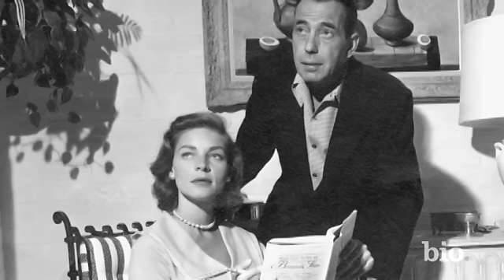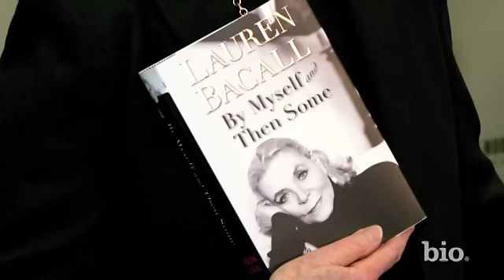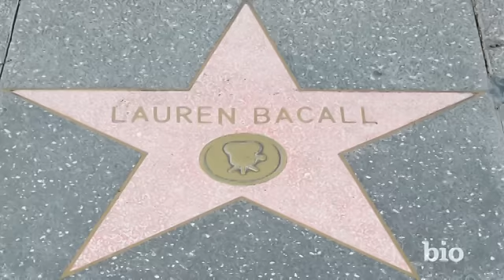Lauren Bacall - The 20th Greatest Female Star of Classic Hollywood Cinema | Mini Bio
A mini-biography on the life of Lauren Bacall. Only on Biography Channel.